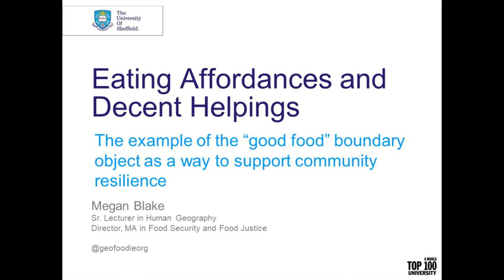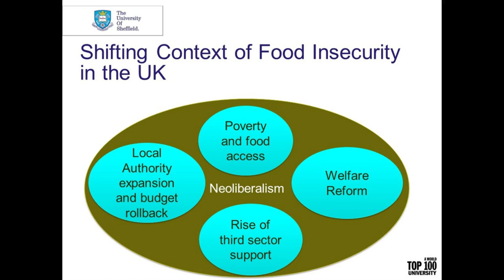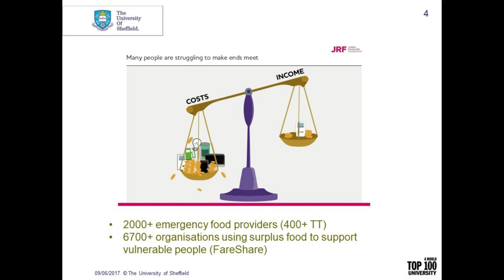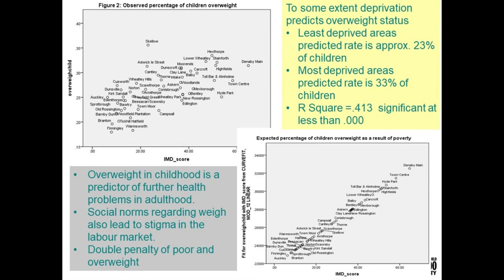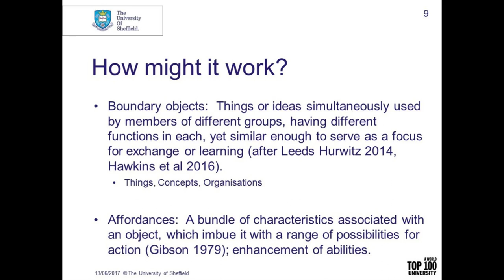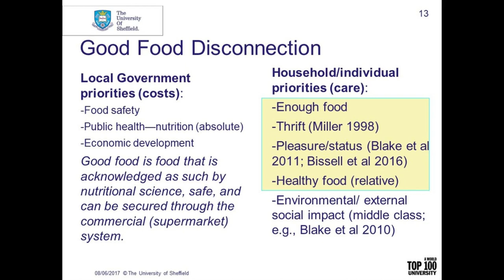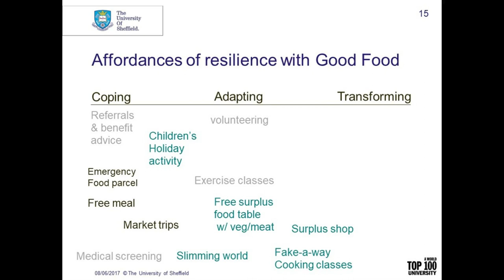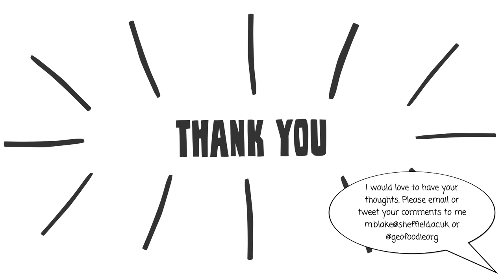Feeding Affordances and Decent Helping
This presentation considers how good food as a boundary object can be used to support community resilience and how local authorities and other large scale organisations can support community organisations support people.